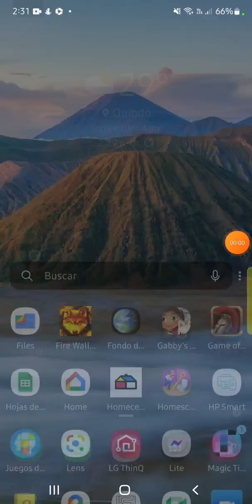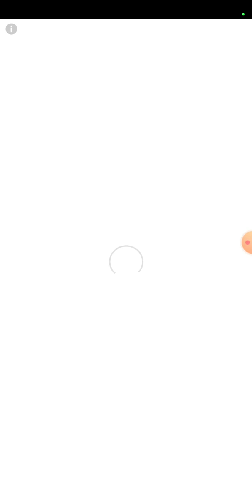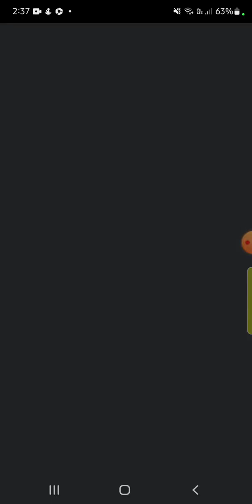Jugando colour adventure pero(mi hija está viendo shorts).